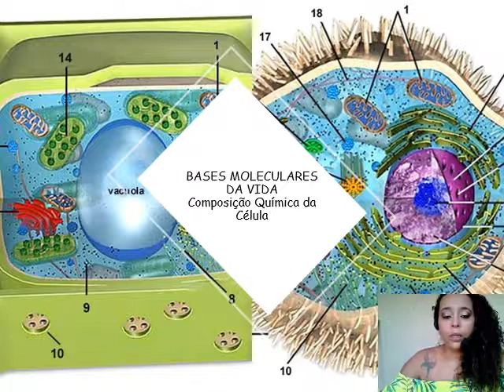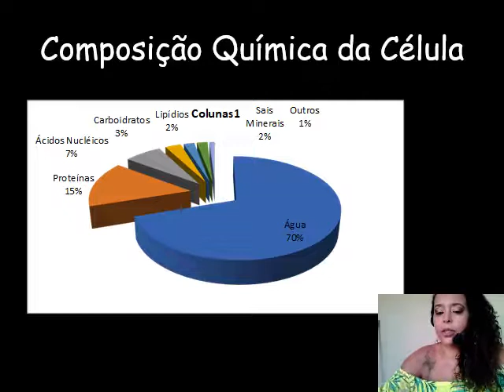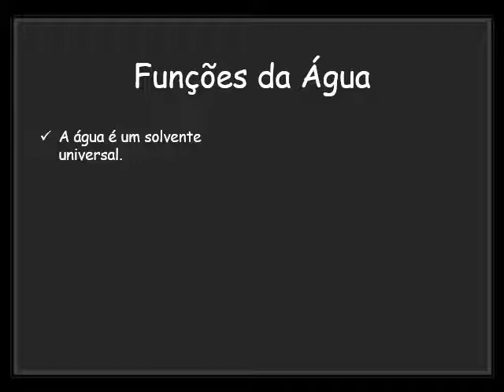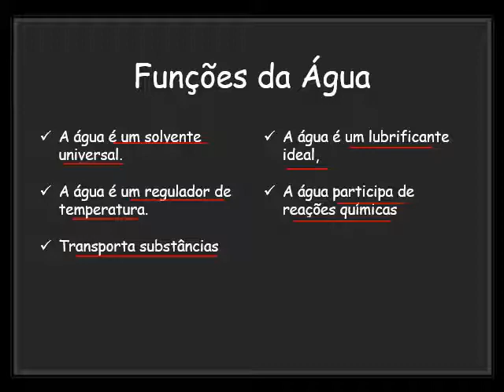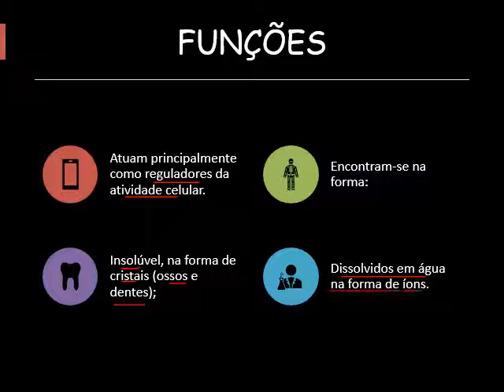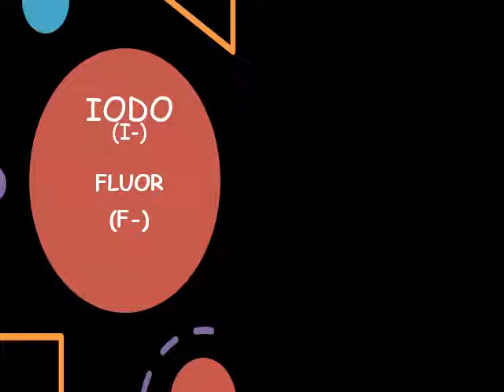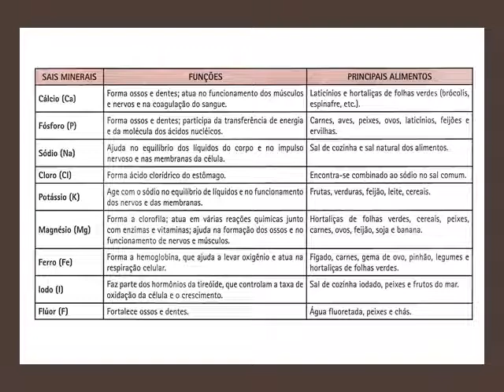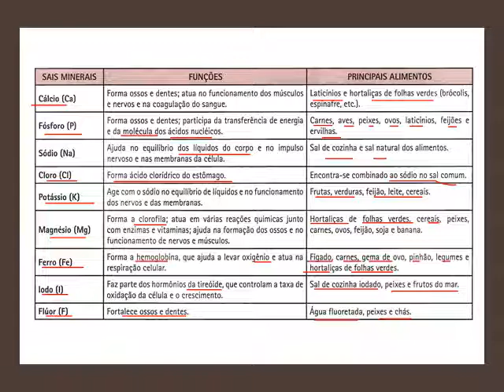2° Série - Pós Médio de Biologia- Água e Sais Minerais- 19/05/2020